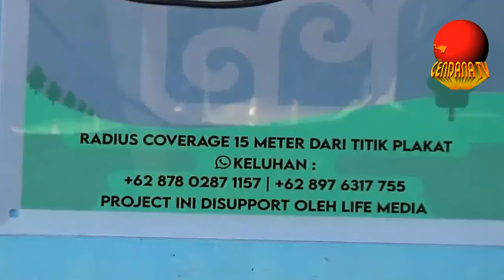KAMPUNG CERDAS DENGAN INTERNET GRATIS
Cendana News - Pandemi Covid-19 makin membuat masyarakat menyadari pentingnya akses internet untuk berbagai keperluan. Untuk itu, Pemerintah Kota Yogyakarta menginisiasi terbentuknya kampung cerdas, dengan memberikan akses internet gratis selama 24 jam nonstop. Akses internet gratis ini diharapkan memperlancar kegiatan belajar mengajar secara daring dan bisnis online masyarakat kecil. (Editor: Koko Triarko)